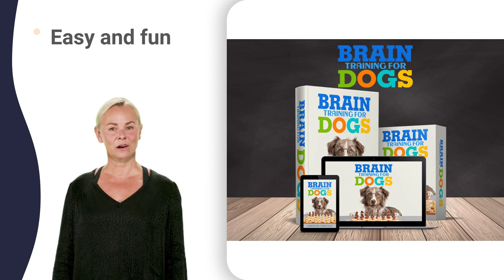puppy biting tips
sausage dog walk 2022
walking dog in japan
walking dog no leash
dog walk goodbye baby
dog walking front view
dog walking in london
aggressive dog in vet
dog after vet visit
dog loves vet video
dog vet tie fighter
pet vet animal clinic
pet vet pigeon world
vet life dog shampoo
dog food 1990 movie
dog food allergy test
dog food bags totes
dog food bowl sound
dog food bruiser wolf
dog food easy recipe
dog food eating video
dog food egg shells
dog food eldorado red
dog food full album
dog food good times
dog food high protein
dog food idk reaction
dog food in ethiopia
dog food kaise banaye
dog food na pampataba
dog food nutri chunks
dog food opening sound
dog food pouring sound
dog food ranking 2022
dog food roman reigns
dog food spiller prank
dog food tester job
dog food untuk pitbull
dog food weight gain
dog food with pumpkin
dog food yakuza ps2
dog food your product
drools dog food 10kg
zenith dog food review
ziwi dog food review
zoi dog food review
lab puppy food tamil
lab puppy food telugu
puppy dog eating food
puppy food raw diet
puppy movie food song
dog clothes sewing patterns
dog fashion disco christmas
dog fashion disco interview
dog fashion show philippines
dog wearing clothes tiktok
dog grooming asian fusion
dog grooming english bulldog
dog grooming express glands
dog grooming face styles
dog grooming funny videos
dog grooming hand stripping
dog grooming in thrissur
dog grooming line brushing
dog grooming private area
dog grooming vacuum clippers
dog grooming videos asmr
dog grooming videos korean
dog grooming videos tamil
dog grooming videos tiktok
grooming female dog sanitary
grooming inside dog ears
onlyjayus service dog joke
punjab dog service july
service dog anxiety attack
service dog belgian malinois
service dog brings juice
service dog crowd control
service dog for fainting
service dog goes shopping
service dog harness unboxing
service dog heel training
service dog isn't playful
service dog migraine alert
service dog movie theater
service dog opening fridge
service dog protecting owner
service dog scent training
service dog seizure alert
service dog sesame street
service dog task training
service dog temperament test
service dog training fail
service dog vest amazon
service dog vest review
dog not walking straight
dog walker ryan whitney
dog walking business tips
dog walking cycle animation
dog walking eastern suburbs
dog walking etiquette uk
dog walking fails
dog walking gait analysis
dog walking like malaika
dog walking meme template
dog walking on hardwood
dog walking public reaction
dog walking really slow
dog walking rover reviews
dog walking towards camera
dog walking video download
dog walking and barking
dog walking while pooping
aggressive dog vet visit
dog vet injection funny
pet vet preschool theme
dog food business ideas
dog food chicken recipe
dog food decals bloxburg
dog food dispenser homemade
dog food extrusion process
dog food guarding training
dog food homemade recipe
dog food kibble recipes
dog food link's awakening
dog food storage container
dog food untuk rottweiler
dog food vending machine
dog food without chicken
beagle puppy eating food
beagle puppy food guide
best puppy food philippines
labrador puppy eating food
pedigree puppy food wet
puppy dog food philippines
puppy food costco review
puppy food recipes australia
puppy growling over food
puppy labrador food guide
puppy movie food scenes
puppy starter food malayalam
puppy starter food price
dog grooming australian shepherd
dog grooming drying techniques
dog grooming scissor techniques
service dog certification online
service dog harassment walmart
service dog medication reminders
service dog mobility training
service dog retrieval training
service dog social experiment
dog walking exercise benefits
dog walking through obstacles
dog toothpaste vet recommended
dog food manufacturing process
dog food ohgeesy instrumental
dog food hypoallergenic puppy
puppy food training malayalam
veteran dog eats at texas roadhouse
grooming dogs to look like wild animals
grooming griffon dogs
dog get angry
dog get saved
dog get adopted
veteran dog meme
dog in clothes tik tok
grooming my dog in nyc
dog sitting next to me
dog and vet dr mishra
dog mad at owner vet
dog food 1 year old
dog food 42 dugg dirty
dog food 42 dugg live
dog food 42 dugg song
dog food vs raw food
dog food with raw egg
dog food you can cook
puppy food 1 month old
2 month old puppy food
puppy food 4 weeks old
puppy food at 4 weeks
puppy food at 8 weeks
puppy ko konsa food de
dog fashion disco pale horse
dog grooming kya hota hai
dog grooming teddy bear face
grooming matted dog at home
service dog build a bear
service dog doing its job
service dog for deaf person
service dog in public school
service dog life with lizzy
service dog on a cruise